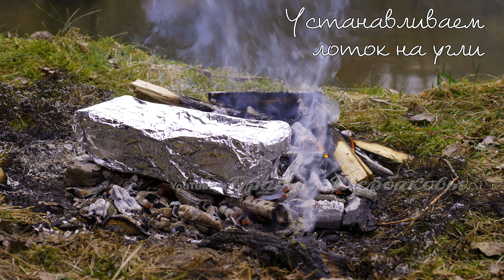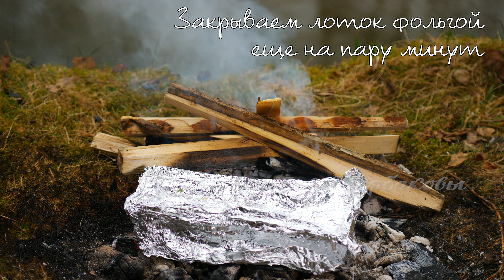СУДАК в фольге НА УГЛЯХ. СКАЗОЧНЫЙ УЖИН на природе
В лесу мы решили приготовить в фольге на углях свежего судака. Судак вкусен в любом виде, но на углях, да еще с дымком - это вообще сказка! Обычно рыбу заворачивают в фольгу. В результате, рыба получается как бы вареная, и без аромата костра. Наш способ приготовления рыбы лишен этих недостатков! Вкуснейший судак, красивая природа, пение птичек - что может быть лучше!